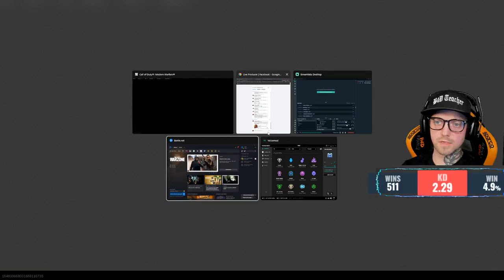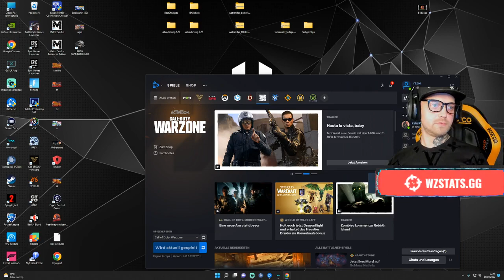Trực Tiếp - Truy Kích US ( Room111)